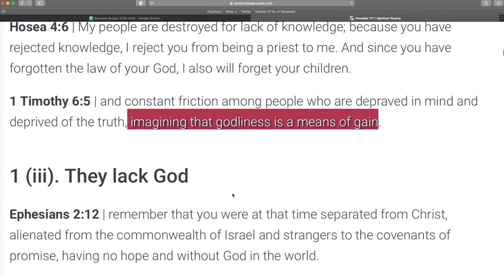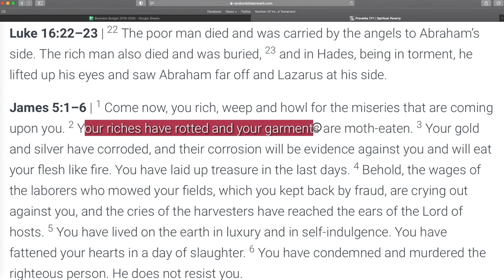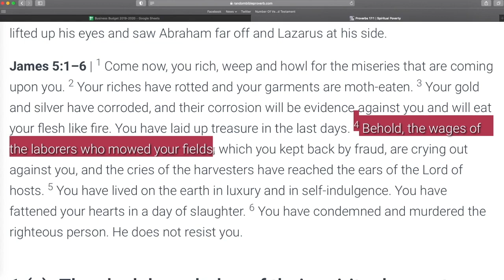Spiritual poverty [1/5]: The Ungodly are Spiritually Poor - What Bible Says? - Bible Topic Study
The lack of spiritual riches and gifts is seen by Scripture as an especially distressing cause of poverty. Awareness of spiritual poverty leads to a turning towards God in order to receive the riches he graciously offers through the gospel. This video shares scriptures remind us that the ungodly are spiritually poor.

Timestamps:

0:00 1. The ungodly are spiritually poor
0:03 1 (i). They lack faith
0:05 Matthew 13:58 | And he did not do many mighty works there, because of their unbelief.

0:12 1 (ii). They lack understanding
0:16 Proverbs 10:21 | The lips of the righteous feed many, but fools die for lack of sense.
0:21 Isaiah 5:13 | Therefore my people go into exile for lack of knowledge; their honored men go hungry, and their multitude is parched with thirst.
0:31 1 Timothy 6:5 | and constant friction among people who are depraved in mind and deprived of the truth, imagining that godliness is a means of gain.

0:42 1 (iii). They lack God
0:48 Ephesians 2 : 12 | remember that you were at that time separated from Christ, alienated from the commonwealth of Israel and strangers to the covenants of promise, having no hope and without God in the world.

1:01 1 (iv). They lack eternal life
1:05 Matthew 16:26 | For what will it profit a man if he gains the whole world and forfeits his soul? Or what shall a man give in return for his soul?
1:14 Luke 12:20–21 | 20 But God said to him, ‘Fool! This night your soul is required of you, and the things you have prepared, whose will they be?’ 21 So is the one who lays up treasure for himself and is not rich toward God.”
1:27 James 5:1–6 | 1 Come now, you rich, weep and howl for the miseries that are coming upon you. 2 Your riches have rotted and your garments are moth-eaten. 3 Your gold and silver have corroded, and their corrosion will be evidence against you and will eat your flesh like fire. You have laid up treasure in the last days. 4 Behold, the wages of the laborers who mowed your fields, which you kept back by fraud, are crying out against you, and the cries of the harvesters have reached the ears of the Lord of hosts. 5 You have lived on the earth in luxury and in self-indulgence. You have fattened your hearts in a day of slaughter. 6 You have condemned and murdered the righteous person. He does not resist you.

2:11 1 (v). They lack knowledge of their spiritual poverty
2:17 Revelation 3:17 | For you say, I am rich, I have prospered, and I need nothing, not realizing that you are wretched, pitiable, poor, blind, and naked.